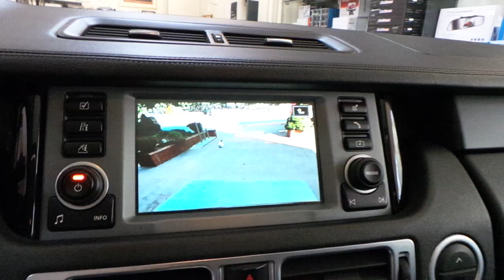Range Rover vogue 2007 model arızalı original geri görüş kamera,sına yeni kamera montaj uygulaması